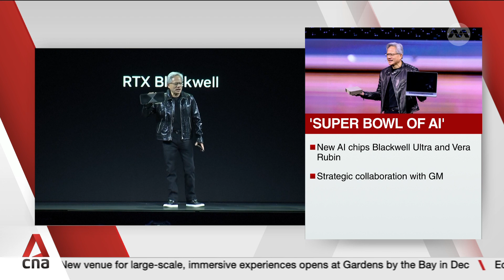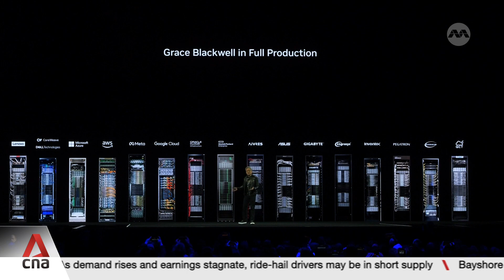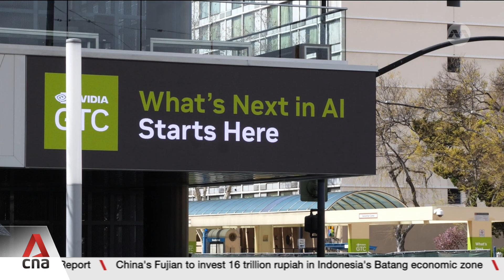Nvidia unveils new AI superchips Blackwell Ultra, Vera Rubin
On Wall Street, Nvidia was the worst performer on the Dow overnight, even as the artificial intelligence (AI) market leader unveiled its newest set of chips to power AI systems for customers like Amazon, Google, Microsoft and Meta. CEO Jensen Huang talked up the ability of Blackwell Ultra chips to build more content at a faster rate. Mr Huang also previewed its next-generation chips, including the Vera Rubin which will be launched next year, and the Feynman chips arriving in 2028. CNA's Tan Si Hui reports from San Jose, California.